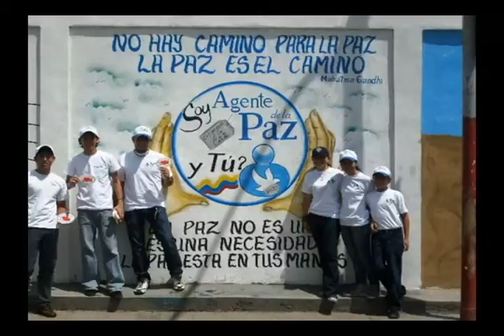“Mujeres agentes de paz”, será un acto cultural en honor de la mujer